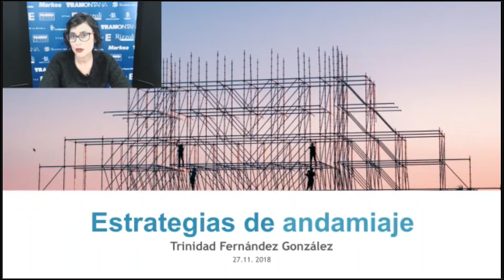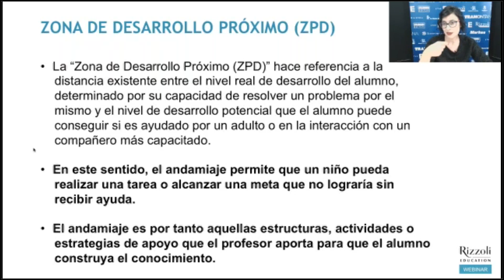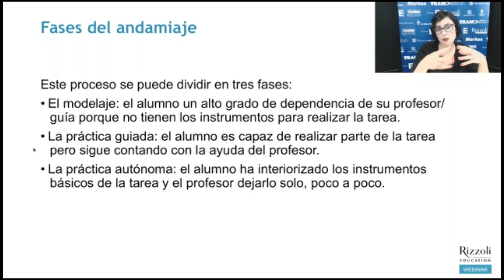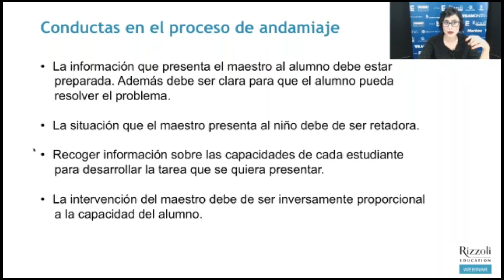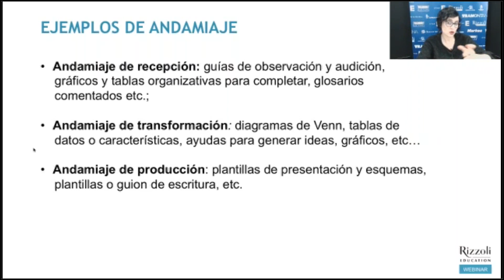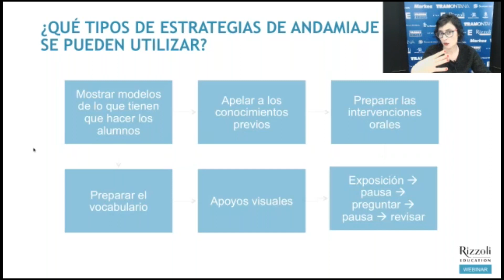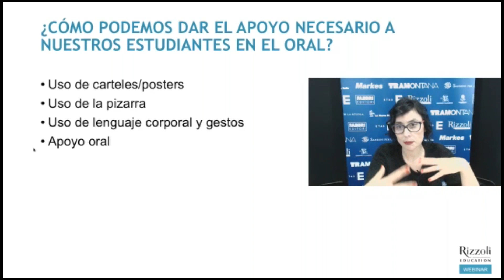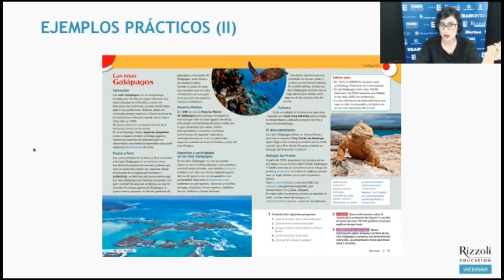Webinar | Estrategias de andamiaje en clase de español di Trinidad Fernández González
El andamiaje (“scaffolding”) es un excelente apoyo en los delicados procesos del aprendizaje y una herramienta utilísima para que el alumno realice una tarea que no lograría hacer sin ayuda. ¿Cómo podemos utilizar esta teoría en una clase de español, en concreto para programar un trabajo eficazmente en la habilidad de producción oral? Propuestas didácticas para hacer sí que el alumno se empodere de unas buenas capacidades comunicativas oral y escrita. Ideas útiles también para el examen oral.

Graduada en “Filología Clásica” y en  “Filología Italiana”, Trinidad Fernández González ha conseguido un doctorado en Filología Italiana, con una especialización en Historia de la lengua italiana. Trabaja como profesora de español y como autora y lexicógrafa. Trinidad Fernández González ya ha participado en dos seminarios web para Rizzoli Educación: “Practicando nuestras competencias” y “Como aprovechar los recursos en línea”.